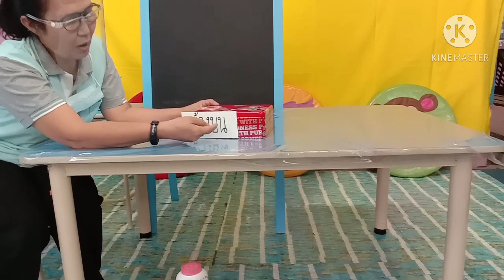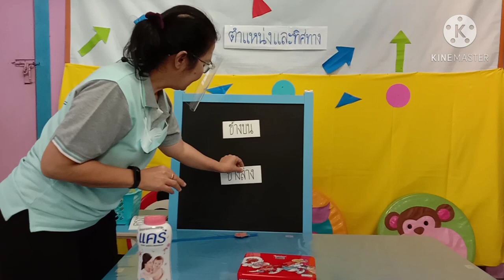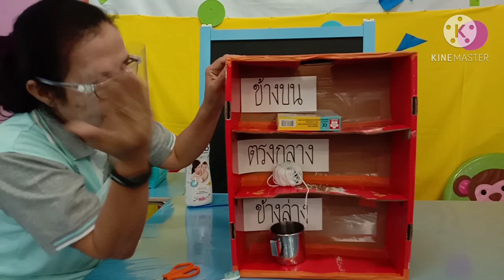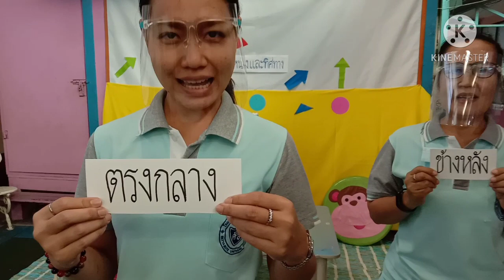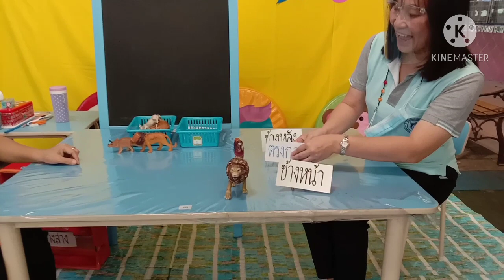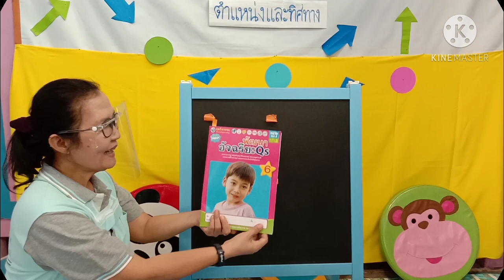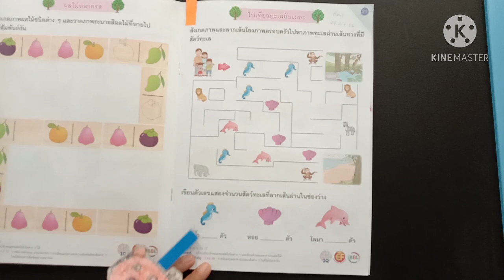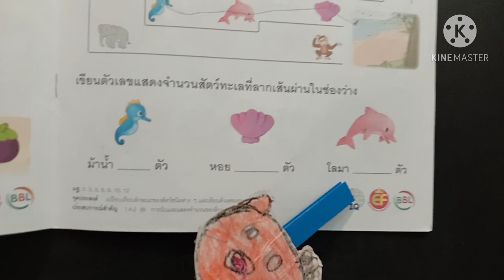09.00 น. : 26 ม.ค. 64 ชั้นอนุบาล 3 - เรื่อง ตำแหน่งและทิศทาง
เรียนรู้หน่วย คณิตศาสตร์
เรื่อง ตำแหน่งและทิศทาง
(เรียนรู้ตำแหน่งและทิศทาง และทำแบบฝึกหัด)
สอนโดย ครูหน่อย และครูนุช